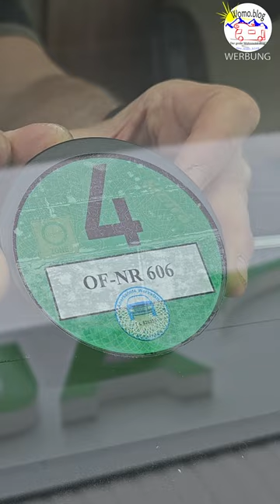Alarmanlage mit Armband oder Karte aktivieren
Die Alarmanlage mit einer Karte oder dem Armband aktivieren. Schwimmen, joggen, Tauchen gehen. Und den Schlüssel daheim lassen.
Mit der Thitronik NFC geht das.